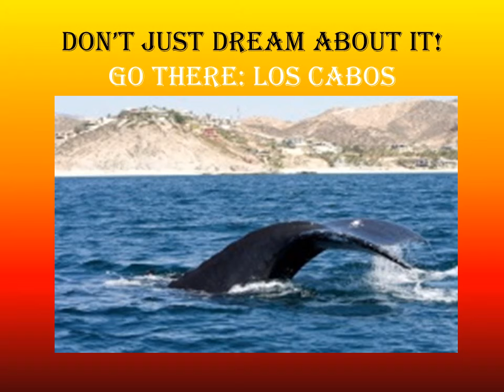Whale Watching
Don’t Just Dream About It Go There! This is just a taste of what you could experience.  We provide you with the great Personalize Service that you deserve. We will do all of the searching for you because we go direct to the source or if you prefer to surf the web we will work hard to meet or beat their price. With over 33 years as a travel agent we will make recommendations for your itinerary and book for your trip generally no additionally cost.